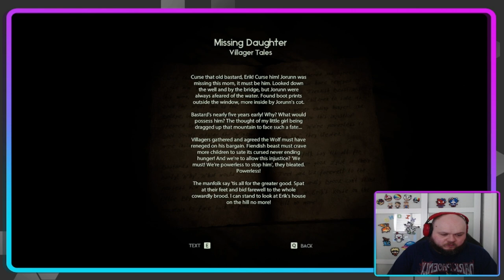Xiong Plays - Though the Woods Part 1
We start the game Though the Woods - based off Norwich folklore. Watch as I try to make my way though the woods